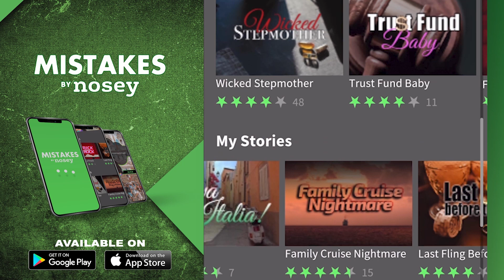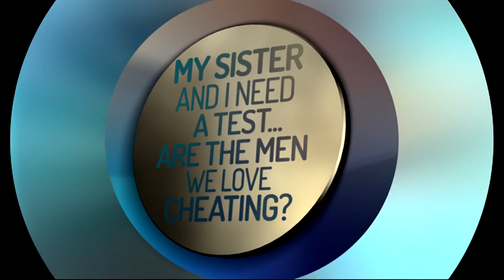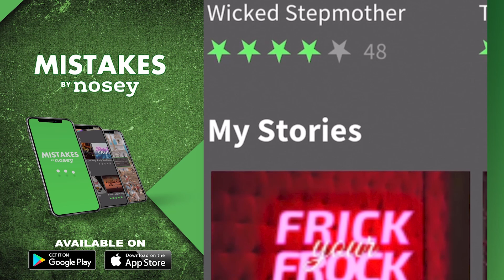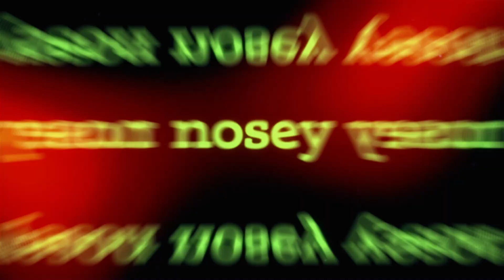My Sister And I Need a Test...Are The Men We Love Cheating? 🫢🤡The Trisha Goddard Show Full Episode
Recently Shandora found evidence that her boyfriend David had been cheating. When she confronted him, David blamed it on Pete. Later, aspiring singer Sassy met music producer Chris and he promised to make her a star. Instead of music, they made love.